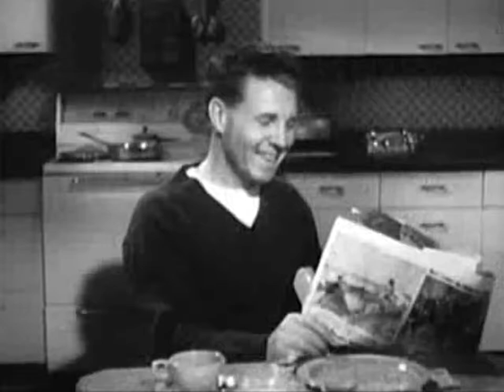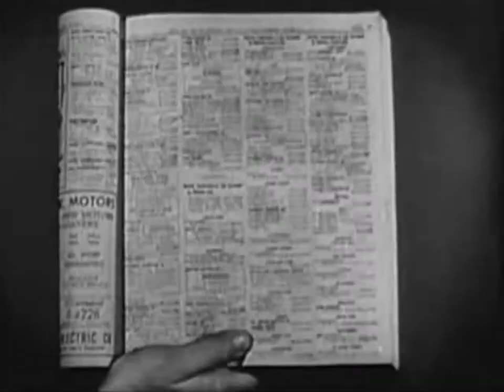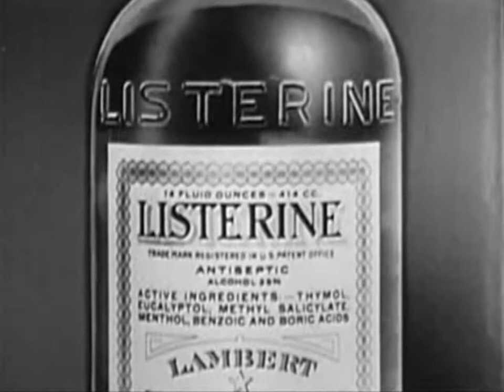The Adventures of Ozzie and Harriet: Night School (1953)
Ozzie finds out from Thorny that he is taking adult education courses at the local high school in the evenings. So Ozzie decides to take some classes and Harriet signs up too.

Well known voice actress Janet Marie Waldo made an appearance in this episode as Emmy Lou.  She was best known in animation for voicing Judy Jetson, Nancy in Shazzan, Penelope Pitstop, and Josie in Josie and the Pussycats, and on the radio as the title character in Meet Corliss Archer.